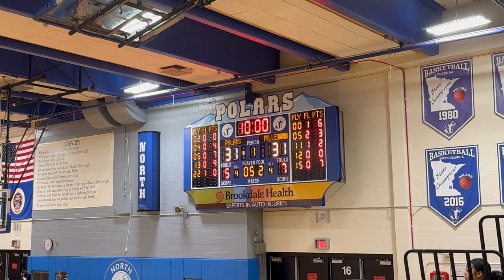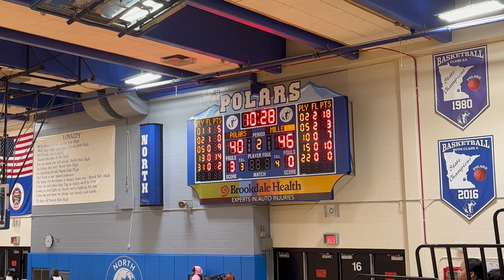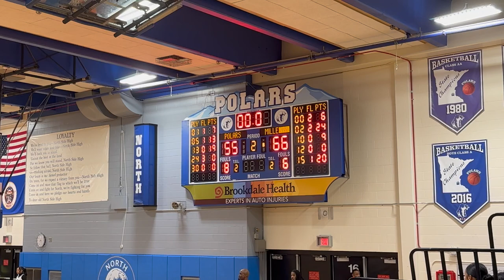Washburn HS Varsity vs North Community HS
Washburn High School vs North Community High School
Varsity
Washburn - 66 North - 55